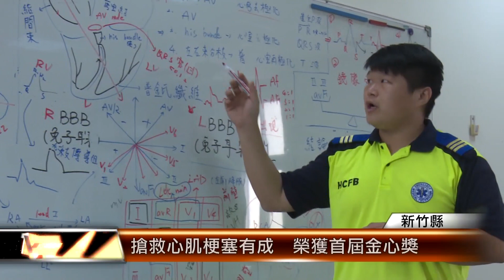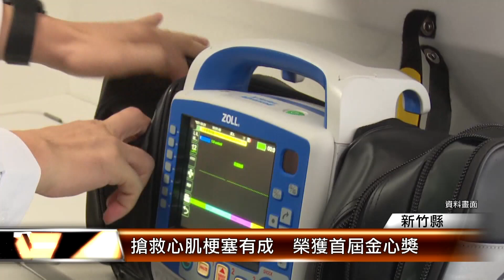搶救心肌梗塞有成 榮獲首屆金心獎│T-NEWS聯播網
根據統計，心肌梗塞病患到院90分鐘內做心導管手術，存活率大幅提升，新竹縣竹東消防分隊去年救護兩千多件，監測心肌梗塞有6件，成功搶救6位民眾的心跳聲，在全國20多個參賽隊伍中脫穎而出，奪下金心獎。